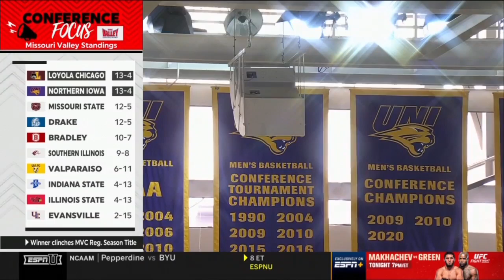Northern Iowa vs Loyola (IL) | 2022.2.26 | NCAAB Game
Northern Iowa Panthers vs Loyola Chicago Ramblers